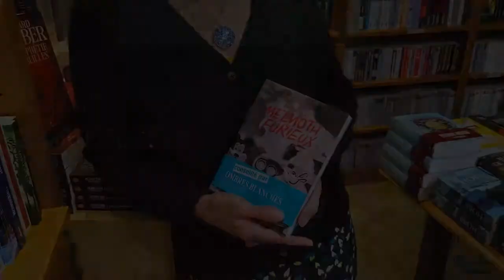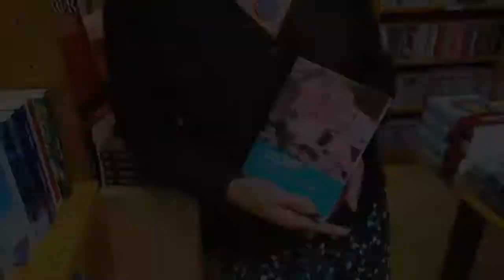Melmoth Furieux de Sabrina Calvo – Entre nos mains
Léanne, libraire du rayon Science-Fiction, présente Melmoth Furieux de Sabrina Calvo paru aux éditions La Volte.